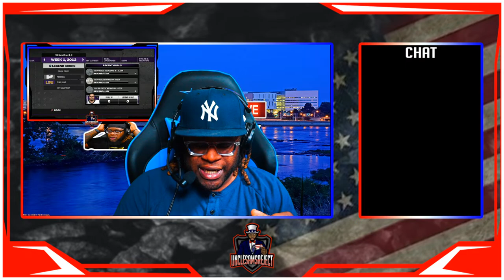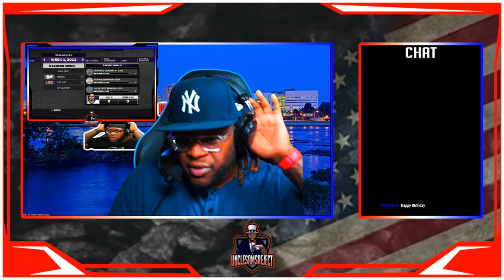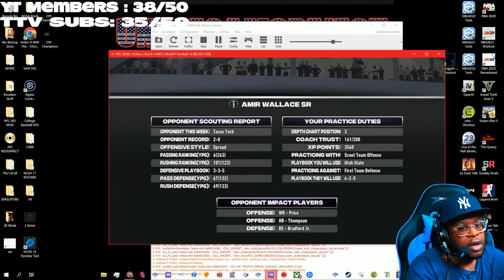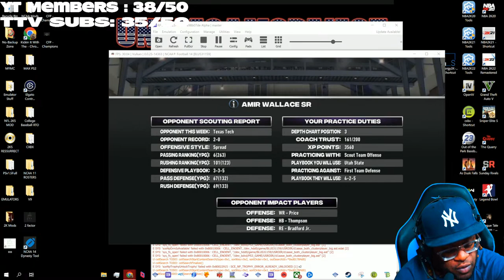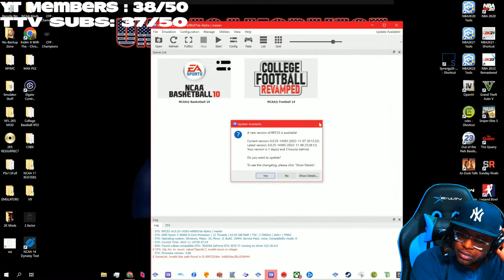My Brand New Journey Begins here At TCU | NCAA 23 RTG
🔴 LIVE - My Brand New Journey Begins here At TCU | NCAA 23 RTG

Difficulty: Heisman

Snap: UncleSamsReject

college football video game,ncaa football 14 dynasty ep 1,ncaa football 14 teambuilder dynasty,create a team ncaa 14,hbcu football,ncaa football 22,ncaa football 14 gameplay,ncaa football dynasty,teambuilder football,college football revamped,college football,ncaa football 21,uncle sams reject ncaa 14,uncle sams reject college football revamped,Can We,Become,The Number 1 Player,In The Nation,🔴 LIVE - My Brand New Journey Begins here At TCU | NCAA 23 RTG